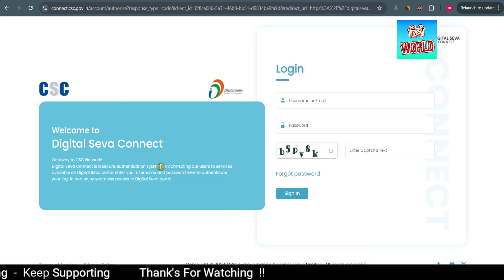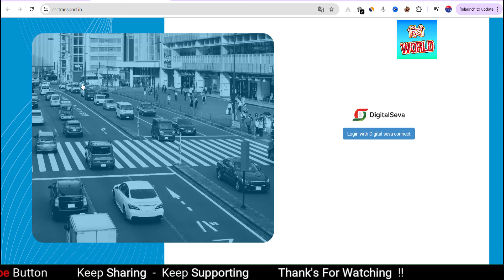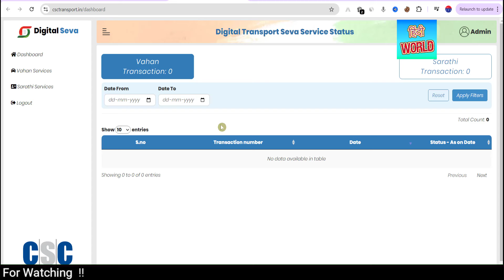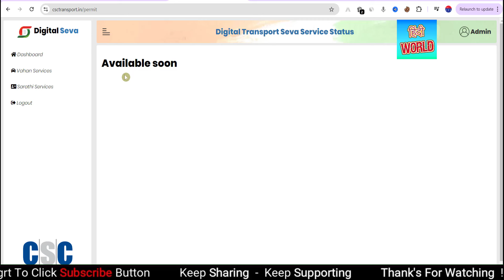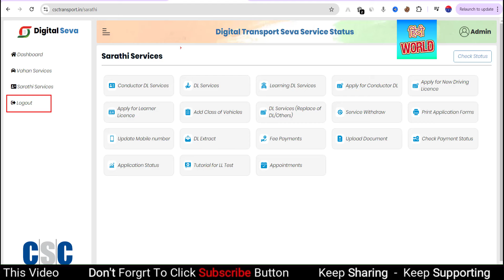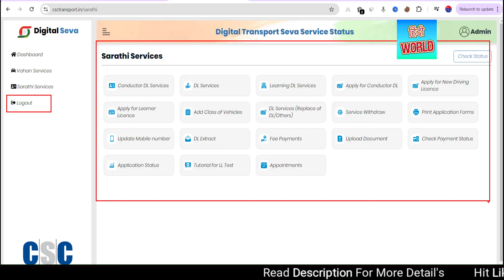CSC SARTHI new portal service live | Sarthi पोर्टल की नई सर्विस लाइव | CSC DL,RC, service live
CSC SARTHI new portal service live | eSarthi पोर्टल की नई सर्विस लाइव | DL,RC,FASTAG etc

CSC Digital Seva,CSC SARTHI new portal service live